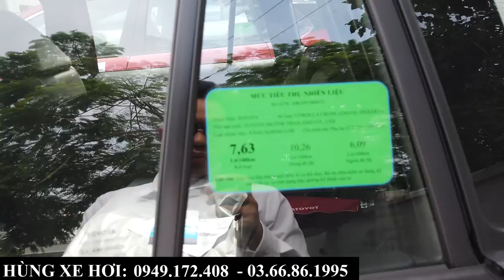Đánh giá nhanh Toyota Cross 1.8V 2021 | Giá xe lăn bánh, lịch giao xe tại Toyota Bắc Ninh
+ Hotline Tư Vấn: 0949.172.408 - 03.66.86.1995